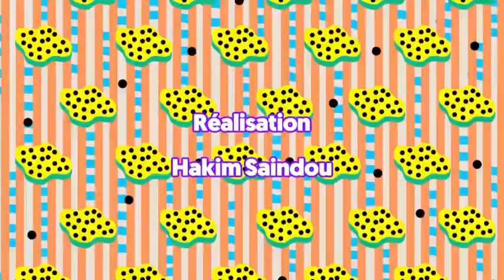CHEZ DOM du Jeudi 11 mai 2017